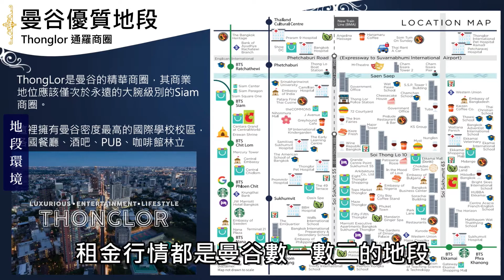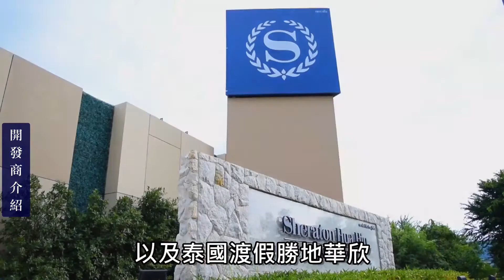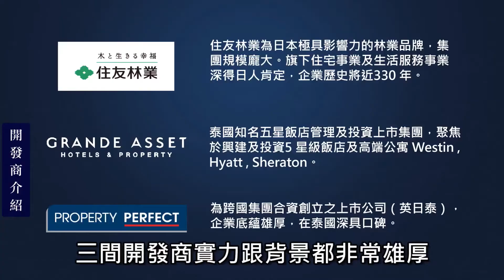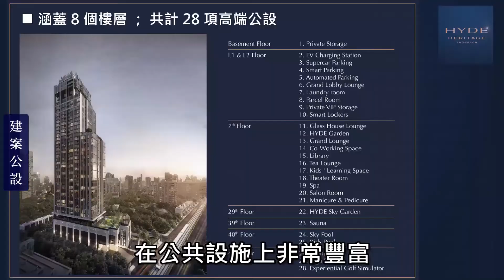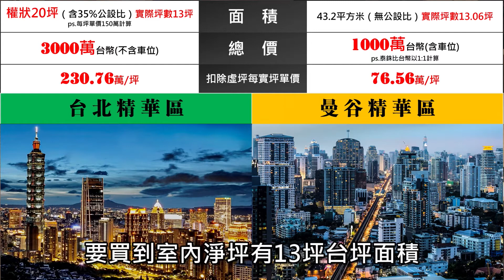【曼谷豪宅】千萬泰銖起入主曼谷富人區豪邸｜日泰三大開發商跨國聯手打造傳世經典！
章節清單

00:00 開頭介紹
00:48 HYDE Heritage Thonglor
01:12 Ⅰ. 地段環境
03:19 Ⅱ. 開發商介紹
04:42 Ⅲ. 建案公設
05:56 Ⅳ. 單位房型
07:24 Ⅴ.結語